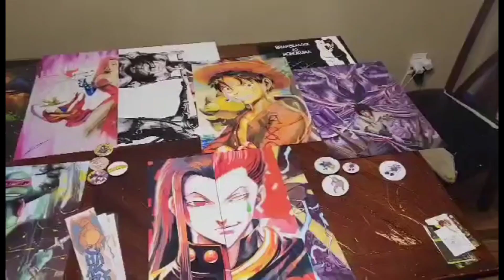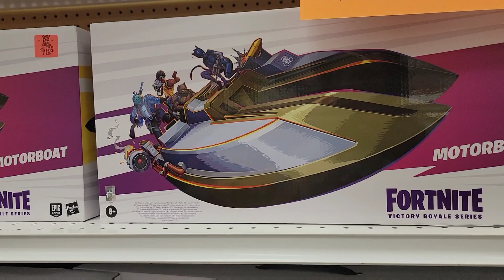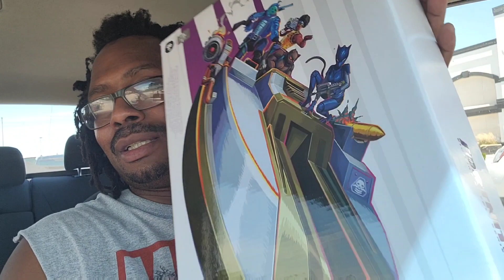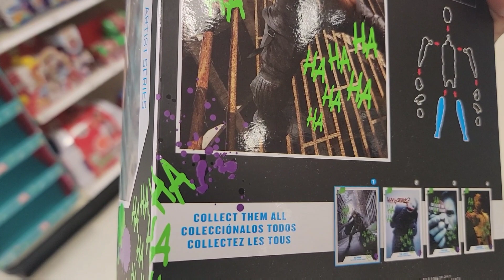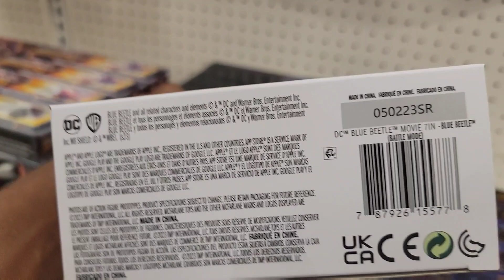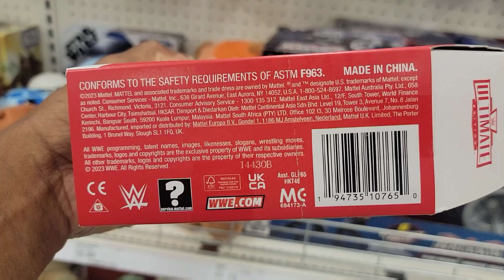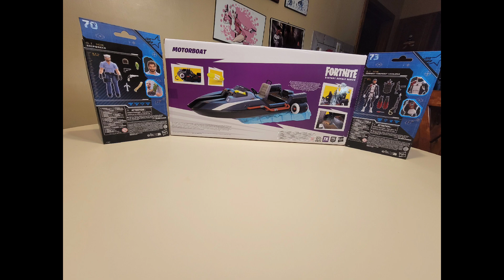Ollie's and Target Hunt and Haul